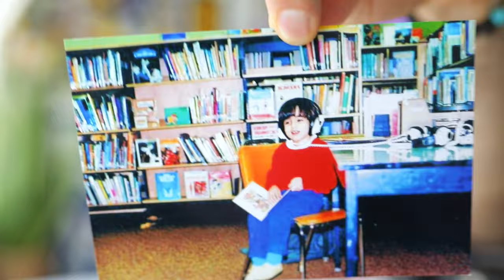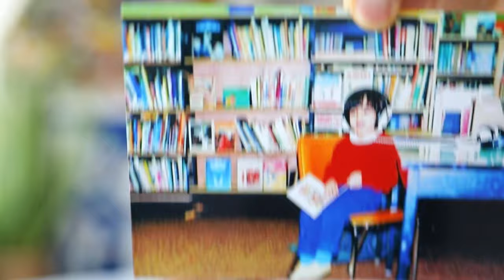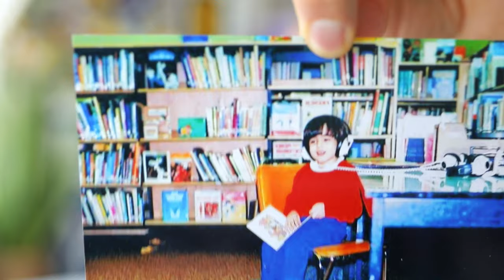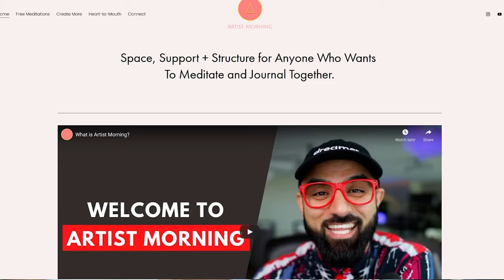THE ART OF COPYING ART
Creative copying is harder than it seems, especially if you want to copy in an ethical AND profitable way.

Have you ever felt the pain of being sidelined, afraid to create something new, not sure what you could possible contribute that was unique and fresh? In this video, I share some tips for creative copying and FINDING YOUR UNIQUE STYLE along the way.

This isn't about creating exact replicas but rather finding what you like and enjoy, noticing trends, and being willing to EXPERIMENT AND EXPLORE. Have some fun. FIND YOUR HEART AND YOUR ART.

There are FOUR POWERFUL QUESTIONS I always ask myself to push my edge. They help me show up AUTHENTICALLY.

I hope you enjoy this video and that it helps show you HOW TO FIND YOUR OWN SIGNATURE ART STYLE.

Big Love,

Darius

I share all sorts of FREE videos like this that will help you continue up-leveling your skills as a Creator. ⁣⁣ ⁣

PPS: Come meditate with me LIVE!!! (FREE ZOOM Sessions)

WHAT IS ARTIST MORNING?

1. A FREE weekly meditation group, built specifically for kind creative humans.

2. An accountability group to help you with your daily writing practice.

3. A community of Creators, who support and celebrate each other.

IMPORTANT DETAILS:

DATE: Every Wednesday and Friday TIME: 9am sharp (EST)
DURATION: 60 mins (actual meditation is only 15-20 mins)
LOCATION: Zoom video link (You will need to sign up on our site before you can get the
COST: FREE

Photo Credit: NA